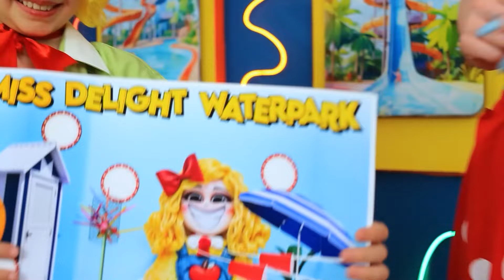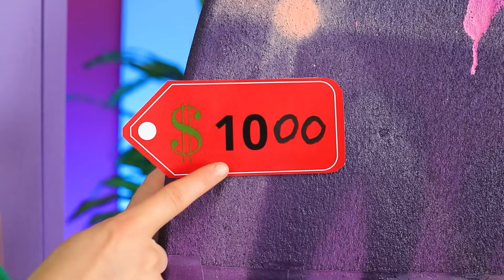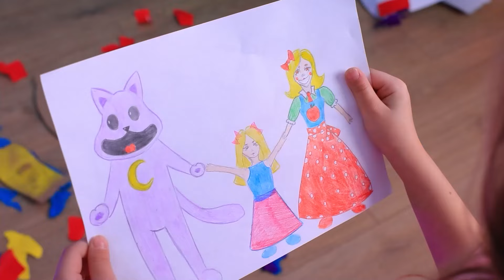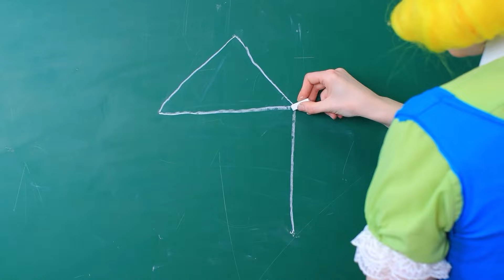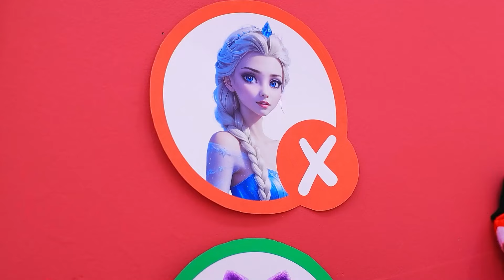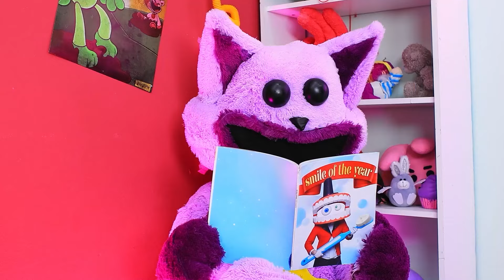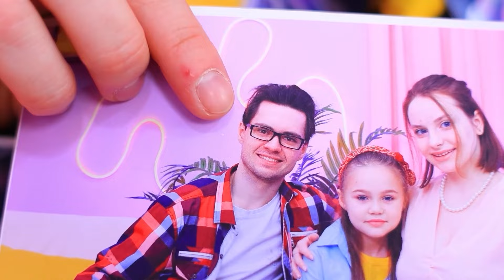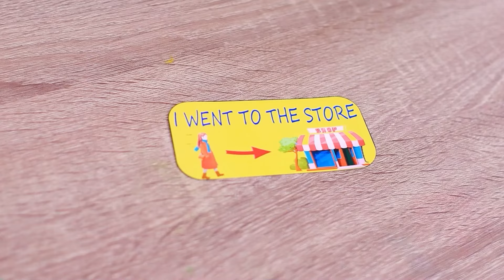Miss Delight Bouwt thuis een klein Waterpark! Ik ben Geadopteerd door Miss Delight! Poppy Playtime 3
In deze spannende aflevering kun je met ons mee doen terwijl Miss Delight thuis een klein waterpark bouwt! Kijk hoe we ons kleine huis transformeren in een leuk wateravontuur!